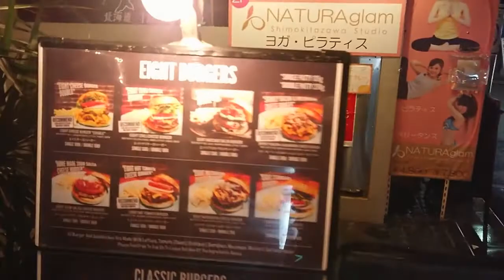エイトバーガー(バーガー・佐世保バーガー・コーヒー・ランチ)・下北沢。046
「ひとりのグルメ」動画をグルメ・クニチャンネルで公開しています。

「ひとりのディズニー」動画をディズニー・クニチャンネルで公開しています。
よろしかれば、こちらもご覧ください。

バーガー 佐世保バーガー エイトバーガー